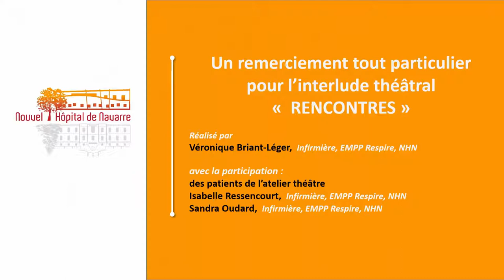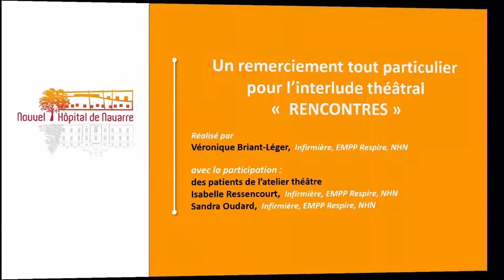La temporalité dans la rencontre / le tampon PASS - Colloque Précarité et Santé Mentale du 20-03-18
precaritesantementaleNHNavarre20mars2018. Nous avons organisé le 20 mars 2018 un colloque intitulé "Précarité et Santé Mentale : enjeux de la rencontre dans le parcours de vie et de l'exil."
Cette vidéo présente l'Intervention Sandrine Montury, infirmière et Carole Aberce, psychologue au NHN Intitulée «  la temporalité dans la rencontre ». Puis, en deuxième partie de vidéo, « Le tampon PASS : Rencontre contrainte » avec Valérie Vicomte, éducatrice spécialisée et Vivien Sauvage, assistant social. Ces 4 professionnels travaillent dans les équipes EMPP Respire (équipe mobile précarité) et Pass-Psy (Permanence d’accès aux soins psychiatriques).
Merci pour leurs interventions respectives.